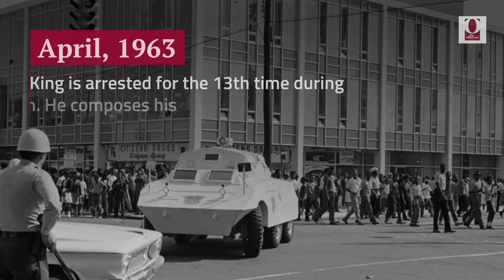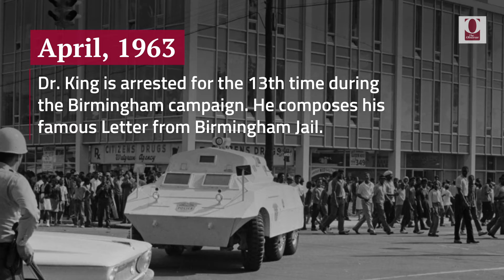A Timeline of the Life of Dr Martin Luther King Jr